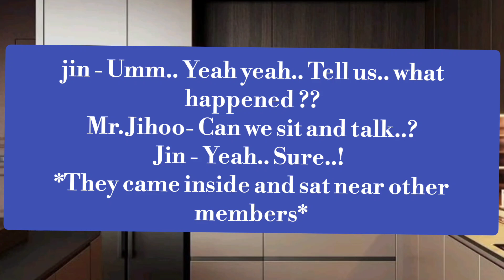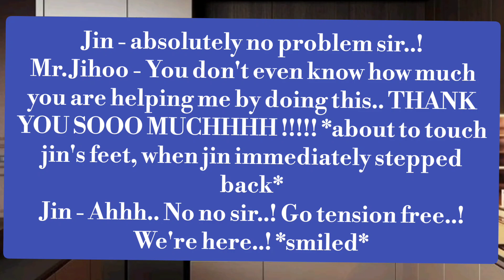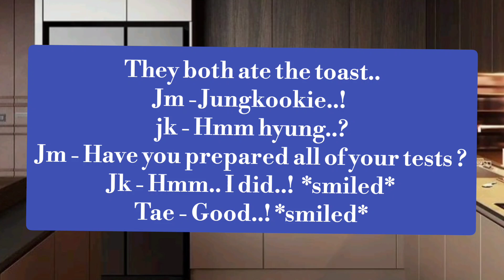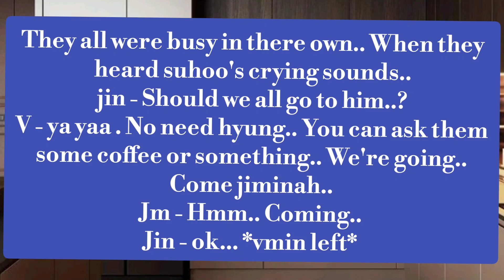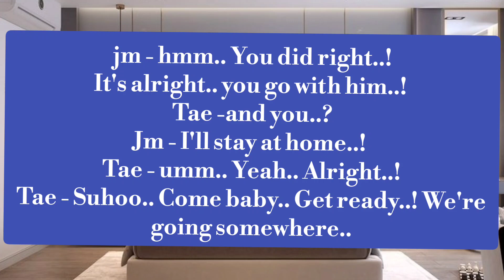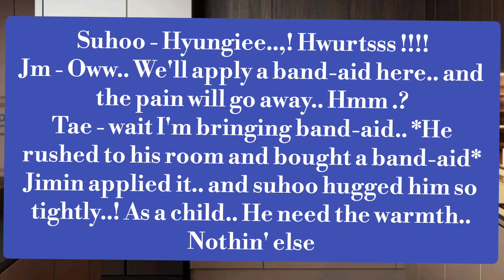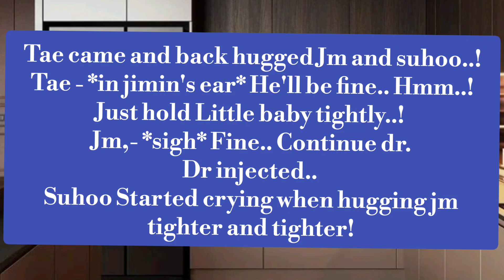When thier little baby is scared of Injections / Two shot (1/2) / [BTS x TXT]